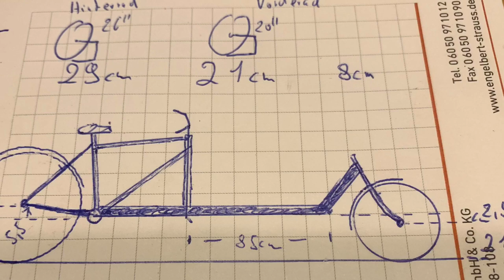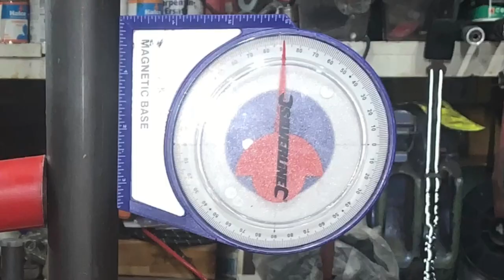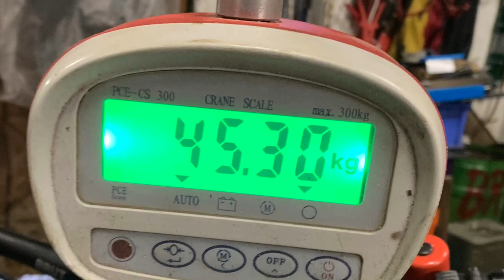DIY Cargo Bike - Build in a Month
I Build a Cargo Bike from an Old MTB and a Child Bikes Frontweehl and Steering Tube and some Steel Tubes from Scrap, The Rims and Tires are New, and all Komponents! I startet building, 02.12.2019 and finished the Projekt 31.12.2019 spend Even Time on ist After Work and at the Weekend!
An E Drive comes soon, change the rear Rim